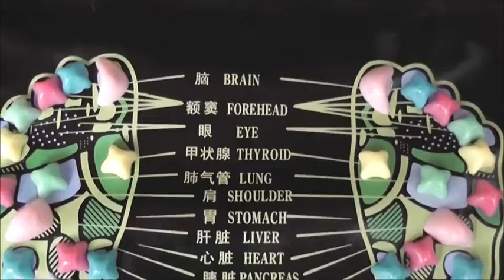الام القدم الرعاية الصحية#وسادة تدليك القدم المرصوفة بالحصى#.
Overview:
- Acupoints map
- Non-slip design
- Exquisite package edge
- Adjusts the function of entrails
- Removable plastic massage stone
- Helps to eliminate toxin in human body
- Relaxes the nerve ache, ease tiredness of the muscle